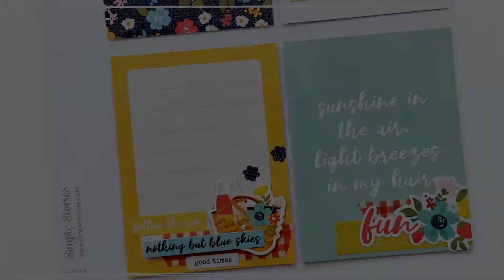Scrap met mij #3 ♥ Roadtrip ♥ Simple Stories Flipbook 6x8 inch ♥ Nederlands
Hey jij! ♥ Vandaag is het tijd voor een nieuwe scrap met mij video! Dit keer maak ik een 6x8 inch pageprotector voor mijn zomeralbum. Ik gebruik de Summer Farmhouse lijn van Simple Stories!

Bedankt voor het bekijken van mijn video ♥
Ik hoop dat je de video leuk vindt, heb je de video al geliked en ben je al geabboneerd op mijn kanaal?

Met de volgende tips kan je nog veel meer zien van mijn creativiteit:
♥ Vind je een specifiek onderwerp van mijn videos leuk? Bijvoorbeeld de journal met mij videos, de plan met mij videos of andere categorieën videos? Ik groepeer de videos in afspeellijsten, op mijn kanaal kan je alle afspeellijsten vinden.

♥ Je kan mij ook volgen op Instagram!

♥ Wil je de inspiratie opslaan voor later? Al mijn projecten en/of videos zijn te vinden op mijn Pinterest pagina.